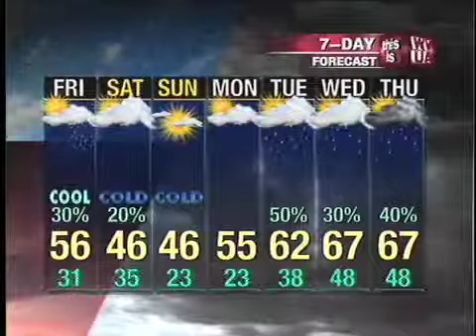Webcast 2 9